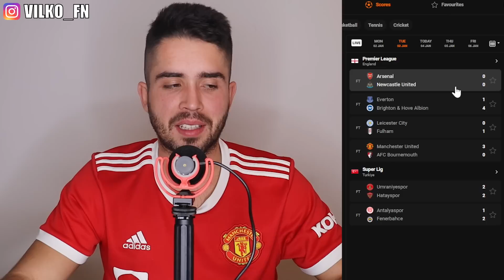BARCELONA ZAHANBENÁ TREŤOLIGISTOM!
BARCELONA ZAHANBENÁ TREŤOLIGISTOM! Dnes tu máme nové futbal video: BARCELONA ZAHANBENÁ TREŤOLIGISTOM! Sleduj video: BARCELONA ZAHANBENÁ TREŤOLIGISTOM!